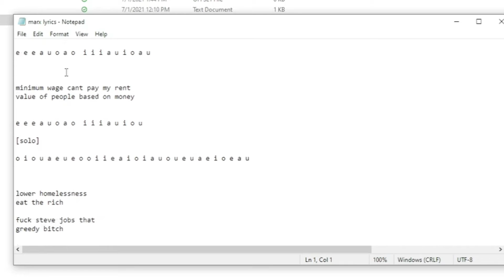MY EYES | Friday night Funkin' Sunday Mod